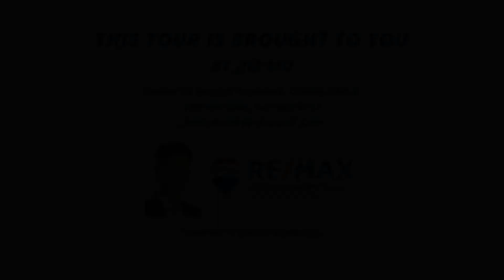230 Thomas Cook Ave, Vaughan ON L6A 4Z9, Canada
230 Thomas Cook Ave，Vaughan, ON L6A 4Z9
List:$990,000 For Sale
MLS#:N4871937
Open House: Aug. 22nd & 23rd, SAT & SUN, 2-5Pm

Greenpark Built Newer Luxury Zero Fee Freehold Townhouse At Upper Thornhill Woods In Vaguhan! Extra Deep Lot, Long Drwy, 2274 Sf Model, Lots Of Upgrades, 2X Balconies, 10' Ceilings On Main, 9' On Ground & Upper Levels, Direct Access To Grg. Open Concept Main Flr W/ Upgd Kitchen & Huge Family Rm. Mbr W/ 4Pc Ensuite, 2X W.I.C. & Balcony. Premium Flrs, H/W Stairs W/ Iron Pickets. Ground Level Great Rm C/B Bdrm, W/O To Yard. Steps To Parks, Close To Schools & Shopping, Etc. S/S (Fridge, Stove, B/I D/W. Samsung Washer/Dryer. Gas Furnace, Cac, Gdo W/ 2X Remotes. Maple Kit. Cabinets, Quartz Counter-Tops, Centre Island.

Jim Mo, Broker Of Record/President
Certified Luxury Home Marketing Specialist & Million Dollar Guild
Re/Max Diamond Club Award 2016 & 2017 & 2019 | Re/Max Titan Club Award 2018 | Re/Max Chairman's Award 2015
Re/Max Canada Top 100 Individual Agent 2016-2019 | Re/Max Networkwide Top 100 Individual Agent 2017
#6 Re/Max Realtron Individual Agent 2018 | #4 Ontario Chinese Re/Max Individual Agent 2018

Re/Max Realtron Jim Mo Realty, Brokerage (Independently Owned & Operated)
Facebook ID: mojining | WeChat ID: realtorjim